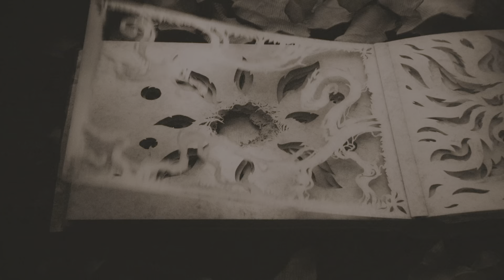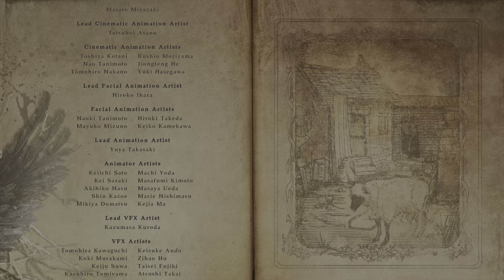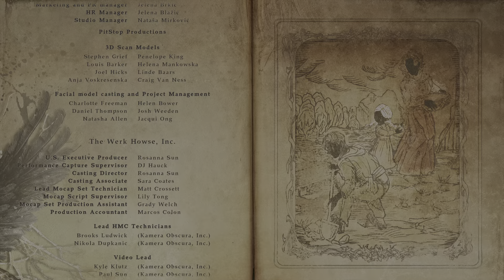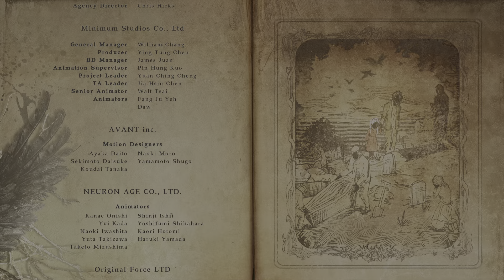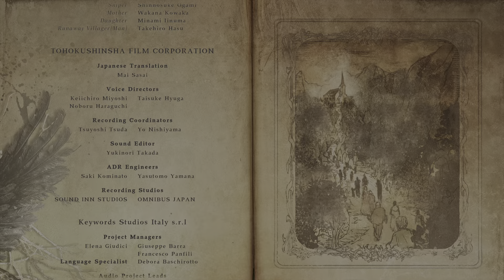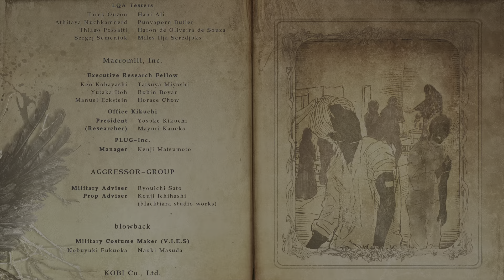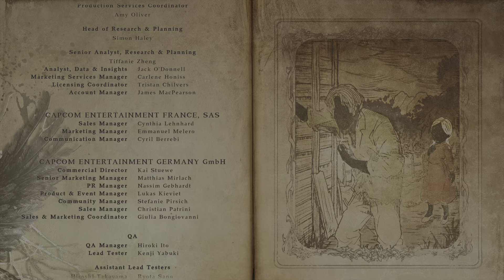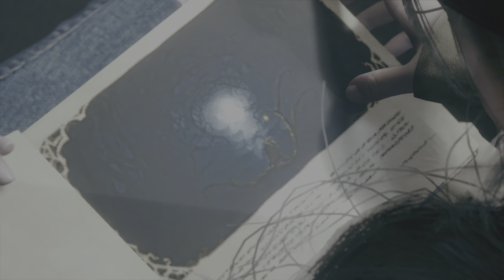Resident Evil Village #26 AFREKENEN MET MOEDER MIRANDA (EINDE)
Hier zie je hoe ik ga afrekenen met moeder Miranda. Dit is het einde van de game.

LET OP! SPOILER ALERT!

Voor diegene die dit niet hebben uitgespeeld en toch op deze video belanden let dan op voor spoilers!